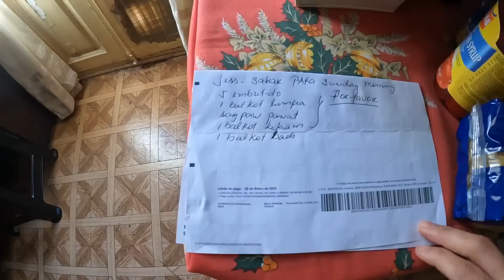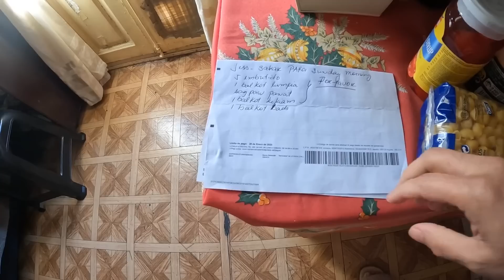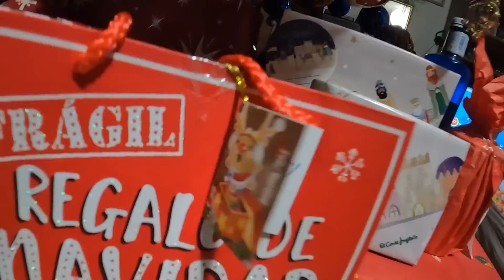PASKONG PINOY SA ESPAÑA +LAST MINUTE SHOPPING | PINOY DUMPSTER DIVING